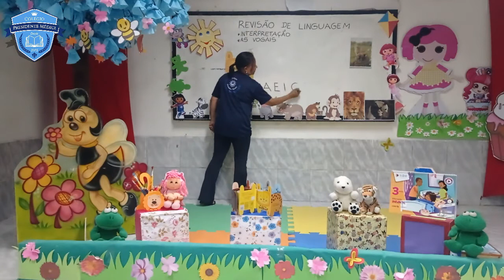Aula 26 Revisão Linguagem Inf III